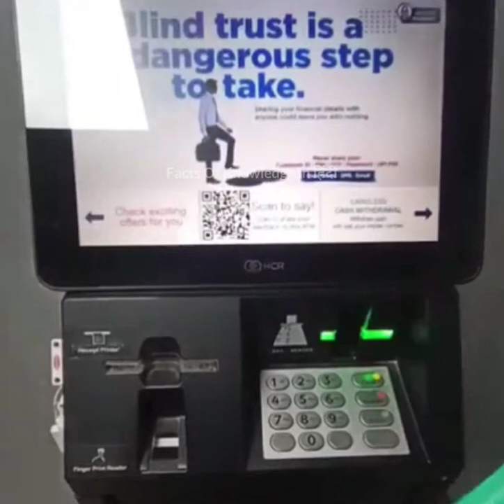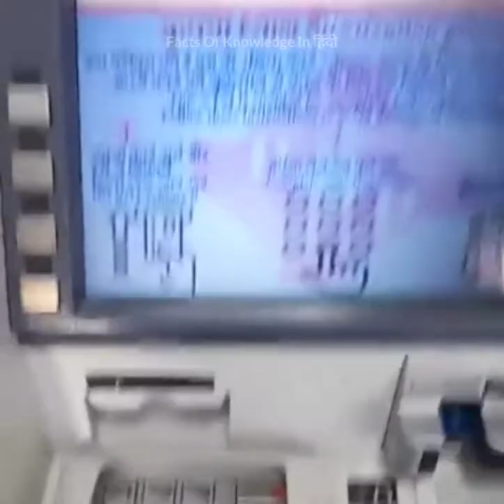इस देश के लोग Toilet सीट में खाना खाते है | Toilet Seat | Toilet Restaurant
Welcome To Facts Of Knowledge In हिंदी Youtube Channel.

About This Video:

फैक्ट नं 1, क्या आपको पता है शुरुआत में एटीएम का पिन 6 अंकों का होता था, लेकिन एटीएम आविष्कार करने वाले जॉन ने इसे 4 अंकों का कर दिया क्योंकि जॉन की पत्नी कैरलाइन को सिर्फ 4 अंक ही याद करते थे। इसलिए एटीएम पिन 4 अंकों का कर दिया गया।
फैक्ट नं 2, टॉयलेट सीट का क्या काम होता है, यह आपको बताने की जरूरत नहीं है। लेकिन आपने कभी नहीं सोचा होगा कि इसे खाना खाने के लिए भी इस्तेमाल किया जा सकता है। चीन में एक ऐसा रेस्टोरेंट है जहां आपको टेबल या कुर्सी नहीं बल्कि टॉयलेट सीट पर बैठ कर खाना खाना पड़ता है। और सिर्फ यही नहीं यहां डिशेज और ड्रिंक्स भी टॉयलेट सीट सीट में ही सर्व की जाती है।
फैक्ट नं 3, दुनिया में एक ऐसा भी देश है जहाँ सिर्फ़ एक एटीएम मशीन है और यह क्षेत्रफल के हिसाब से दुनिया का सबसे बड़ा देश है और इस देश का नाम अंटार्कटिका है जहां सर्दियों में - 60 सेल्सियस डिग्री तक तापमान रहता है और इस देश में 1998  में दो एटीएम मशीन ही लगाई थी  जिसमे से अब एक ही काम करतकरती है
फैक्ट नं 4, क्या आप जानते हैं जिस डॉक्टर ने सबसे पहले बीमारियों से बचने के लिए हाथ धोने की बात कही थी तो उसे लोगों ने पागलखाने भेज दिया था क्योंकि 19वी सदी में लोगों का मानना था कि डॉक्टर को वैज्ञानिक ट्रेनिंग लेने की जरूरत थी। इसलिए एग्नाज सेमेल्टिस् डॉक्टर को जेल भेज दिया गया था।
फैक्ट नं 5, मरने के बाद इंसान का वजन कितना कम हो जाता है। सन 1901 की, एक अमेरिकी डॉक्टर की रिसर्च के अनुसार मरने के बाद एक इंसान का वजन 10 ग्राम तक कम हो जाता है।

Fact No 1, do you know that initially the PIN of ATM was 6 digits, but John, the inventor of ATM, changed it to 4 digits because John's wife Caroline remembers only 4 digits.  Hence the ATM PIN was reduced to 4 digits.
Fact no 2, what is the function of a toilet seat, you do not need to be told.  But you would never have thought that it can also be used for eating food.  There is a restaurant in China where you have to eat while sitting on the toilet seat, not the table or chair.  And not only this, dishes and drinks are also served here in the toilet seat seat itself.
Fact no 3, there is also a country in the world where there is only one ATM machine and it is the largest country in the world by area and the name of this country is Antarctica where the temperature remains up to - 60 Celsius degree in winter and this country  In 1998, only two ATM machines were installed, out of which only one works now.
Fact no 4, do you know that the doctor who first talked about washing hands to avoid diseases, people sent him to a mental asylum because in the 19th century people believed that the doctor needed to take scientific training.  So Agnaz Semeltis doctor was sent to prison.
Fact no 5, how much does a person's weight decrease after death.  In 1901, according to the research of an American doctor, after death, the weight of a person decreases by 10 grams.